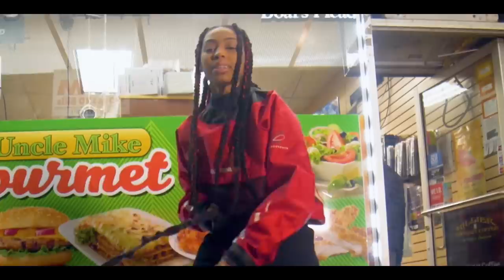SPRTYK - HELLY HANSEN (Official Video)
Directed by: LouiNova + @SPRTYK
Creative Direction: @SPRTYK
Casting: Star Club Entertainment

HELLY HANSEN IS THE DEBUT SINGLE FROM STAR CLUB'S OWN SPRTYK!

STAR CLUB ENTERTAINMENT ©